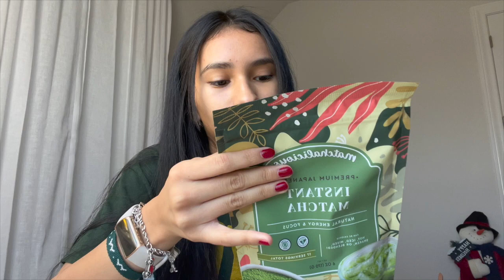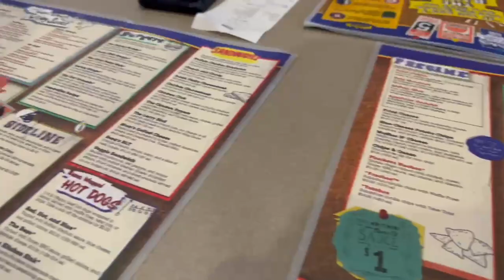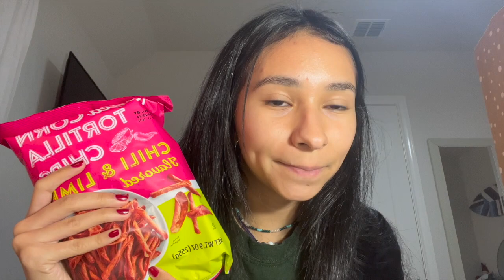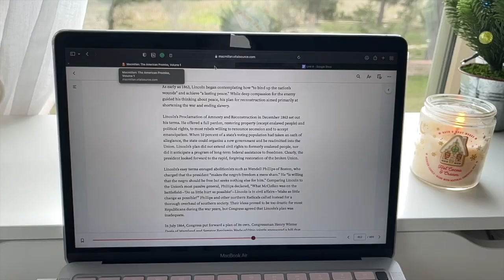mid week vlog ☁️💫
Hey yallll! In today’s video I show you a couple days in my life. I go to Trader Joe’s and give you a haul, make my bed, do some skincare and a little bit of studying💌 I hope you enjoy and I’ll see you next week for VLOGMAS✨🧸🎄.